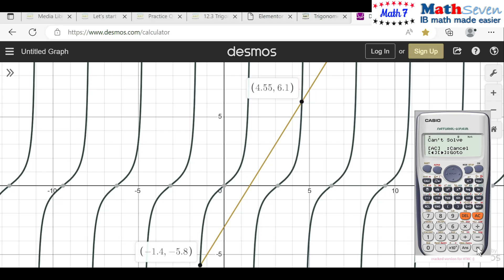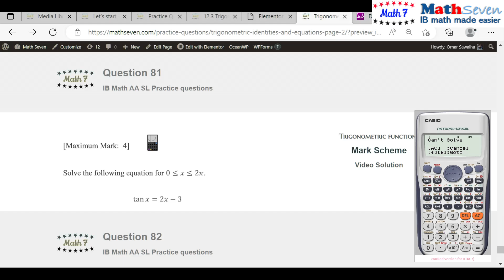IB IBDP Math AA SL ch12sec3q81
Mathematics standard level and higher level contains geometry in 2D and 3D and trigonometry. sine, cosine and tangent functions such as sinx and cosx, tanx, major arc, minor arc, cos 𝜃 = cos(360 − 𝜃), sin 𝜃 = sin(180 − 𝜃), sin(−𝜃) = −sin 𝜃, cos(− 𝜃) = cos 𝜃, cos 𝜃 = cos(360 − 𝜃), tan 𝜃 = tan(180 + 𝜃). sin 2𝜃 = 2sin 𝜃 cos 𝜃,  cos 2𝜃 = 1 − 2𝑠𝑖𝑛 ଶ𝜃, cos 2𝜃 = 2𝑐𝑜𝑠 ଶ𝜃 − 1, cos 2𝜃 = 𝑐𝑜𝑠 ଶ𝜃 − 𝑠𝑖𝑛 ଶ𝜃
Periodic relationships: trigonometric functions in mathematics for students in schools in the IBDP. practice questions on the Radian and practice questions on 2𝜋 𝑟𝑎𝑑𝑖𝑎𝑛𝑠 = 360° or 1 𝑟𝑎𝑑𝑖𝑎𝑛 ≈ 57.3°
. Degrees to radians, Radians to degrees, arc, sector, segment, chord, radius, unit circle 30-45-60, 𝑟, centre at the origin and of radius 1 unit, The four quadrants, All Students Take Calculus, chemistry, chocolate, The standard position, initial side of the angle, the terminal side, Trigonometric ratios, sin 𝜃 = sin180 − 𝜃
, sin−𝜃 = −sin, Pythagorean identity, sin^2 θ + cos^2 θ = 1, Tangent identity, Double angle identities, period, one full cycle along the x-axis,   cos x, sin x,  tan x,  pi, radius, diameter,  axis, z-axis, y-axis, x-axis. xy-plane, xyz-plane, proof, prove, proof of the sin rule, proof of the cosine rule, proof of the area of the triangle. circle, area of a circle, radius, chapter 12. clockwise, vertex,  center, vertical, vertically, , A reflection in the x- axis, A reflection in the y- axis, 𝑦 = 𝑎 sin 𝑥 − 𝑐 + d, 𝑦 = 𝑎 cos𝑏 𝑥 − 𝑐 + d, Vertical shift, −∞  tan 𝜃  +∞, full cycle along the x-axis, Double angle identities, Tangent identity. positive negative angel, angle, period, 180, 360, cycle, period, sec, csc, cot, identity, square root, equation, function, trigonometric,